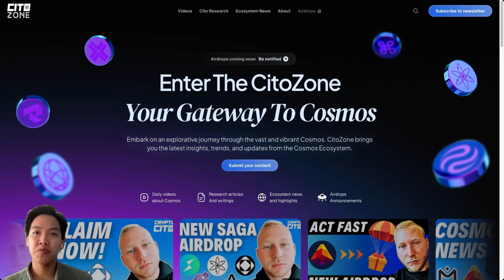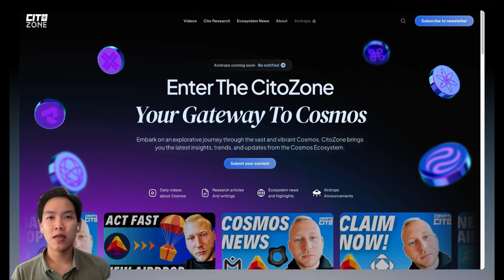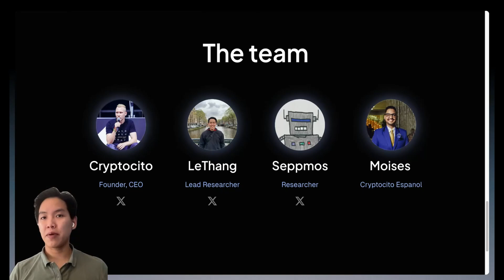Welcome to the CITO ZONE